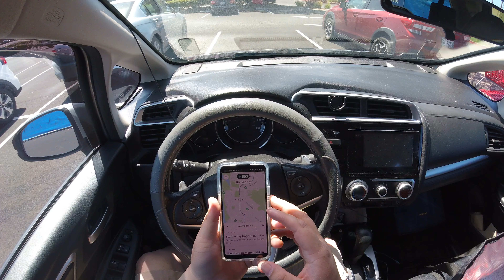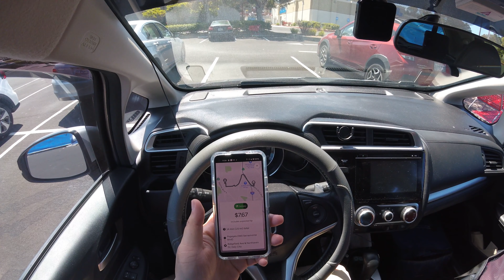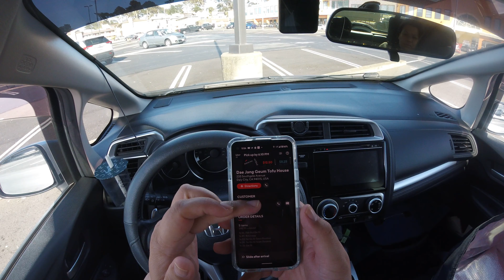Lazy Memorial Day Food Delivery | Hustle FAIL | Rants | Uber Eats | DoorDash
(Please checkout my older videos if you have a chance!)

Please support your local businesses!